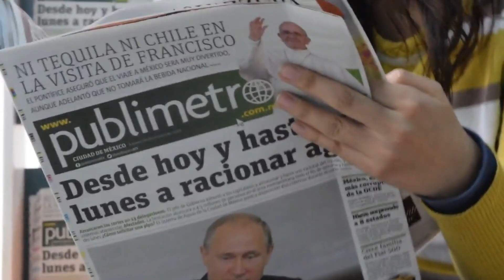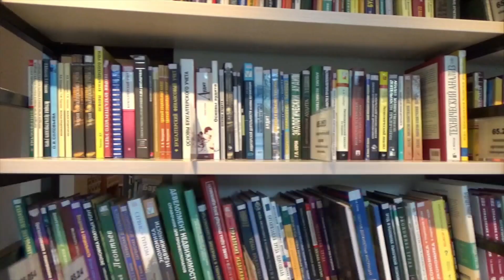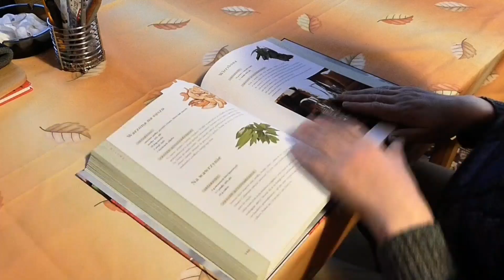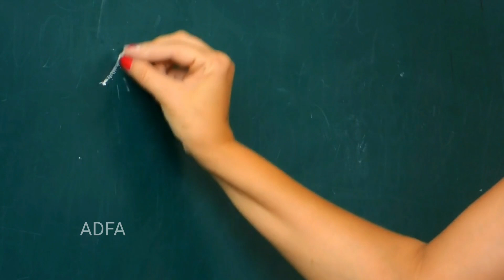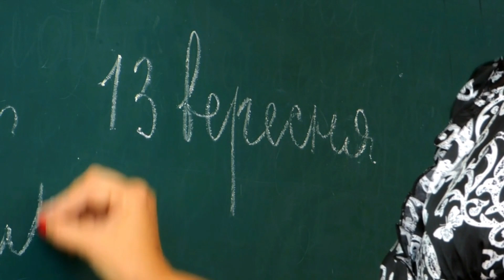Banking Job ke liye Best Computer Course 2022 | Computer Course for Banking Job hindi | Ayush Arena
Queries -

1. Banking Job ke liye Best Computer Course 2022
2. Computer Course for Banking Job hindi
3. Best Computer Course for Job in bank
4. बैंक जॉब के लिए कंप्युटर कोर्स